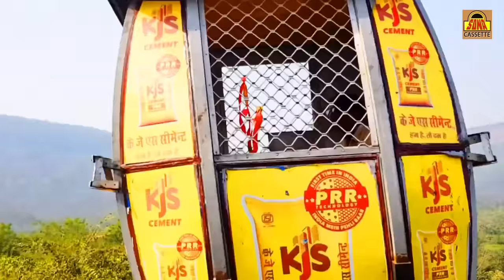Navratri Special - मैहर माता भजन | Dware Mela Lago | दवारे मेला लगो | Bundeli Bhajan | Sanjo Baghel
40573 _Tr6545

Sharda Mata Bhajan - Dware Mela Lago
Album - Dware Mela Lago
Singer - Sanjo Baghel
Lyrics - Vonod Sen
Digital Partner - Vianet Media
Label: Sona Cassette
Copyright - Sona Cassette